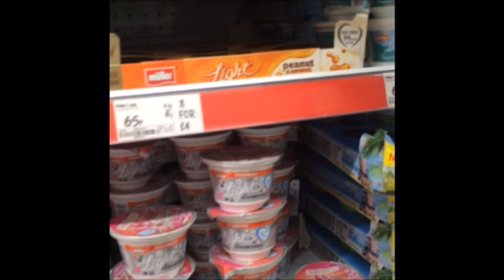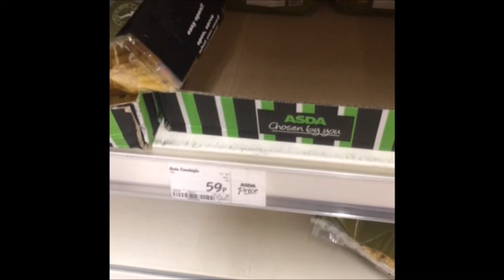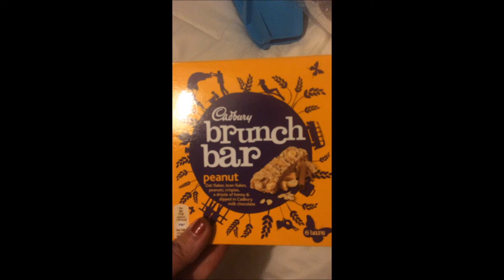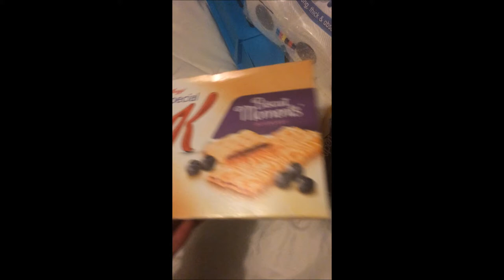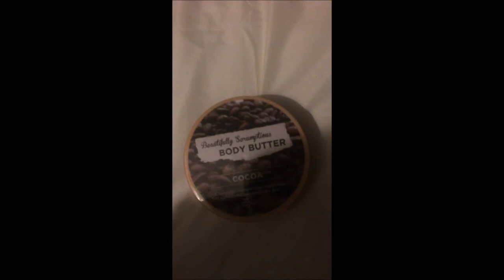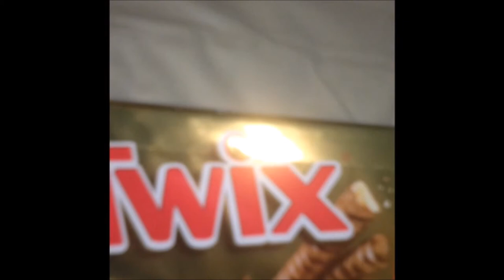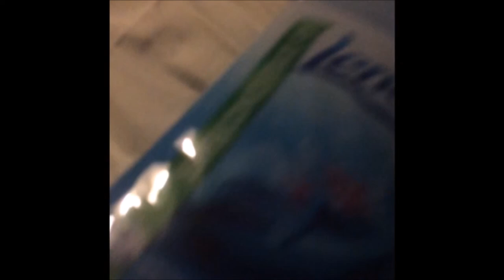asda, poundland and home bargains haul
Today i have a couple of hauls for you and also a brief tour around my hometown in Suffolk UK.